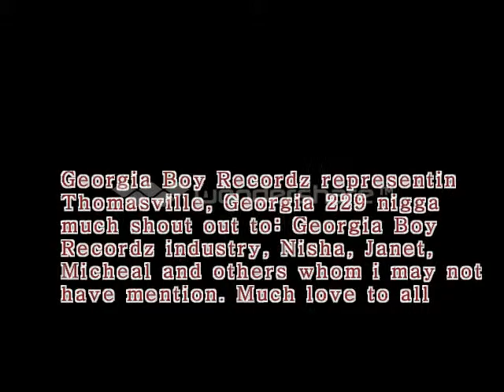Younglife song 'Ghetto Theory"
Ghetto Theory recorded and written by Ricky "Younglife " Sanders at Georgia Boy Recordz